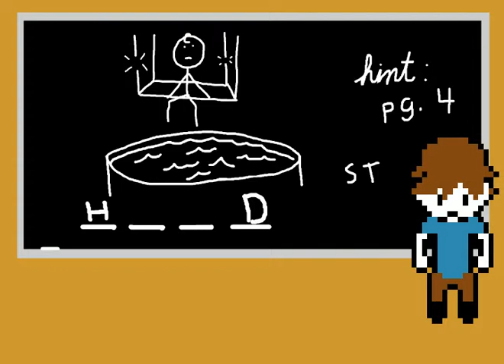Just a Different Little Hangman